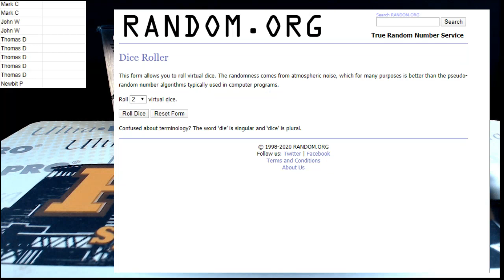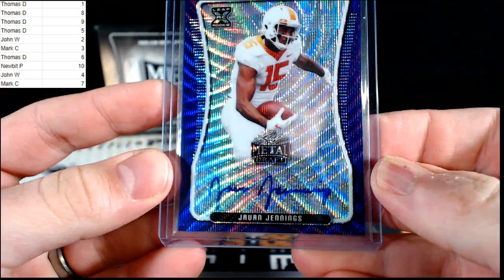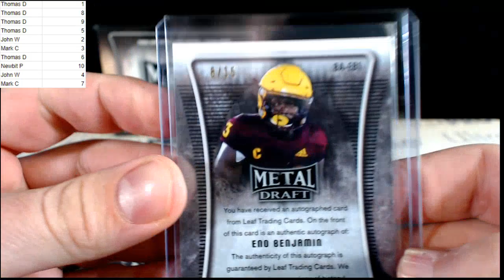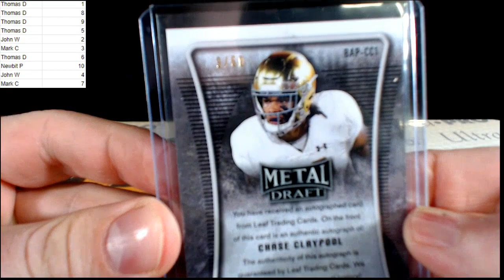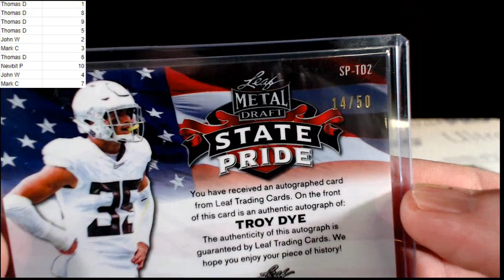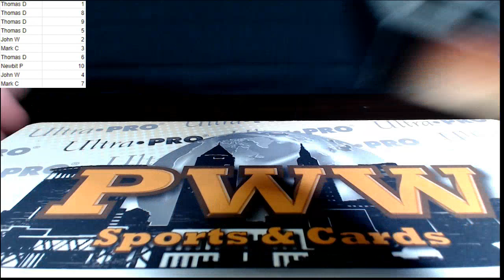2020 Leaf Metal Draft Hobby Football 2-Box Serial # Break 7